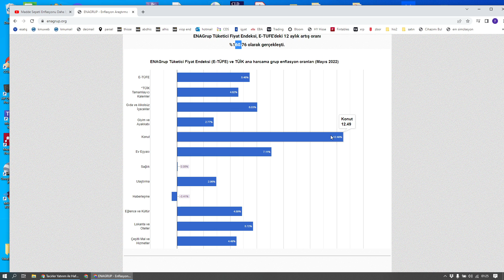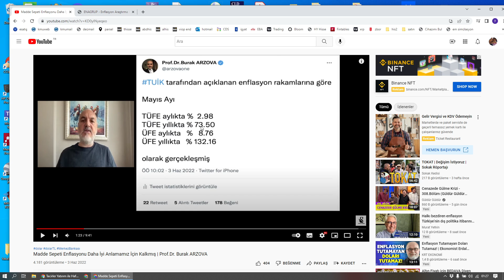Enflasyon korumalı hesap gelir ise bizi TUIK in hesabı mı koruyacak!!